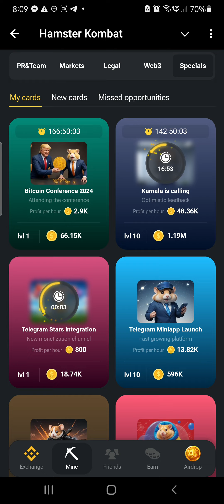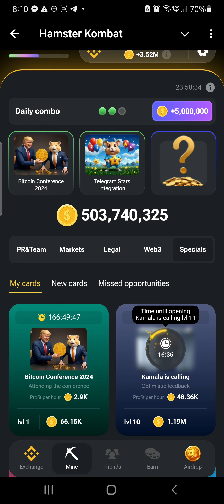Daily Combo | July 25 2024 (ph) | HamsterKombat